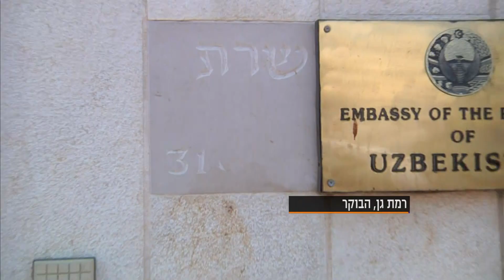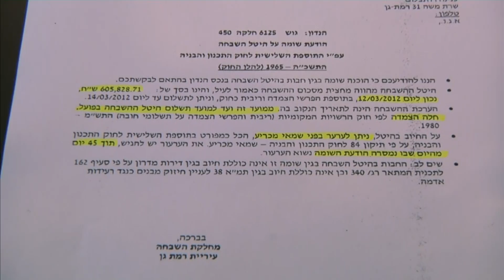חדר החדשות - פנינה רוזנבלום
טעות של עיריית רמת-גן זיכתה את פנינה רוזנבלום בפטור מהיטל השבחה על מכירת ביתה. כשנתגלתה הטעות ביקשה העירייה לתקן אותה, וחייבה את אשת העסקים במאות אלפי שקלים. בין הצדדים ניטש ויכוח בעניין, ובאופן מפתיע רוזנבלום זוכה, לטענתה, לתמיכה מראש העירייה המצדד בעמדתה. אבי סופר מדווח. צלם: דודו ויזגאן, עורך: ערן ליכנשטיין
הצטרפו לעמוד הפייסבוק של המהדורה: